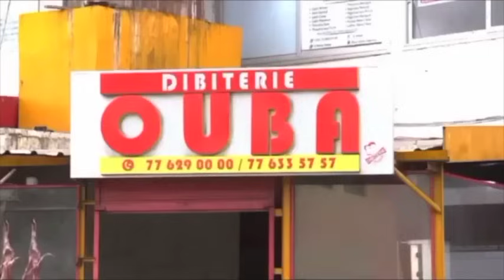ACTU JOUR-Tange tacle Pape Alé sur ses manipulations avec la vidéo de Bah Diakhaté qui démasque tout